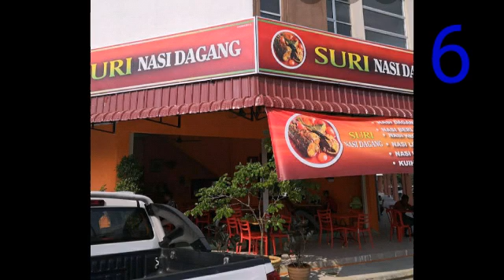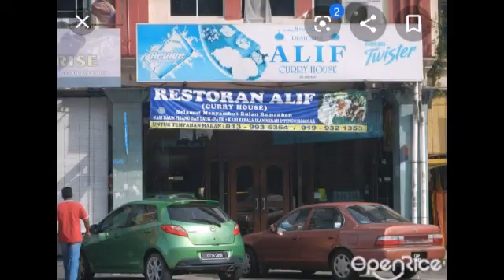11 kedai makan sedap & murah di Kuantan